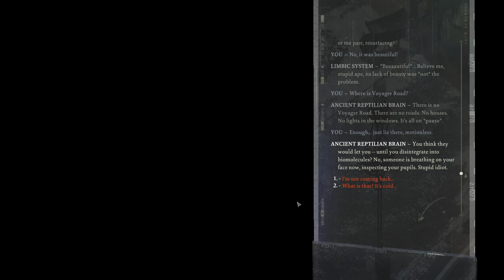Looking at the Ledger - Disco Elysium: The Final Cut - Let's Play - 6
Episode 6 of Let's Play Disco Elysium: The Final Cut is here! We speak to the hanged man, and take a good, long look at our ledger. Enjoy!

About the Game:
Disco Elysium - The Final Cut is a groundbreaking role playing game. You’re a detective with a unique skill system at your disposal and a whole city to carve your path across. Interrogate unforgettable characters, crack murders or take bribes. Become a hero or an absolute disaster of a human being.